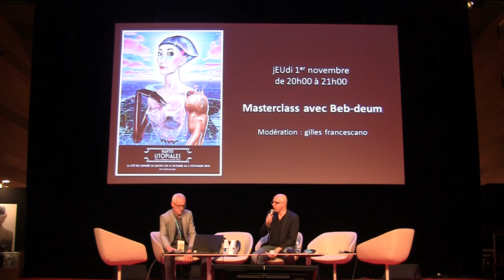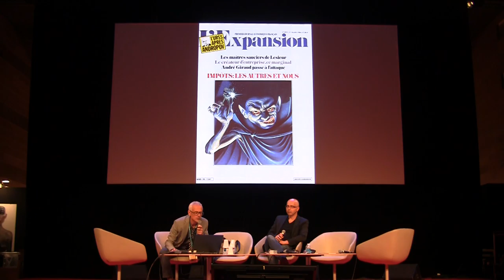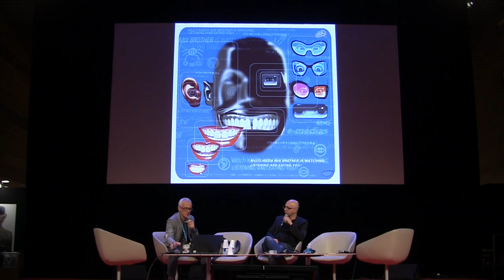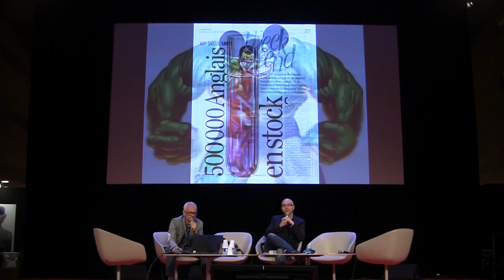Utopiales 2018 : Masterclass avec Beb-deum